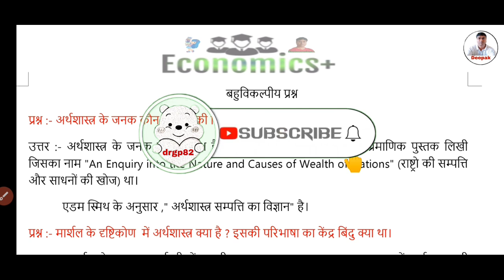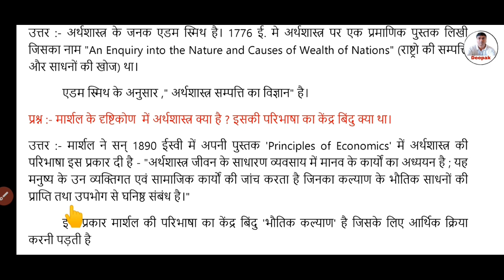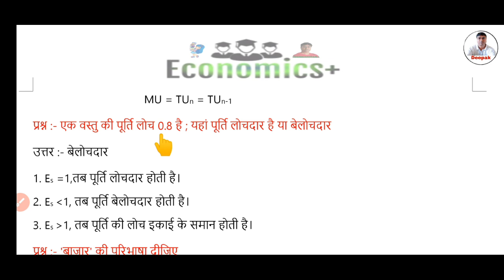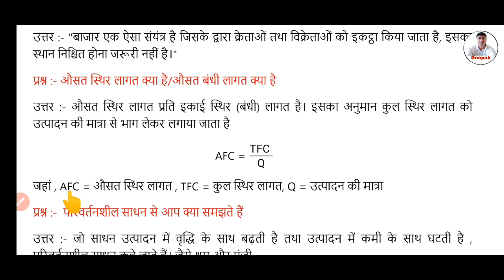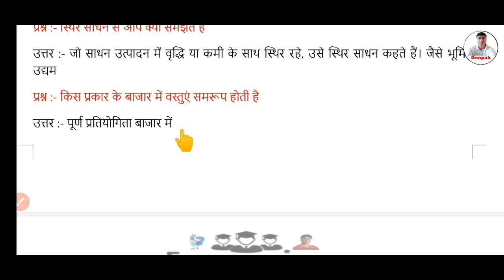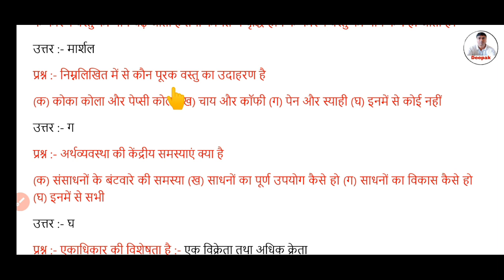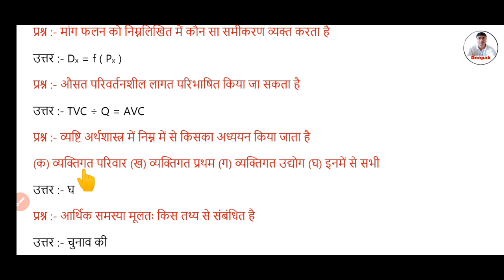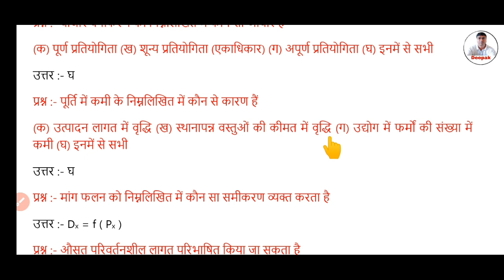वायरल प्रश्न : Class 12th Economics important questions 2023 | Jac Board Class 12th Economics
Class 12th Model Question Solution

class 12 economics new model paper set 2 answer
Jac Board class 12 economics new model paper set 2 answer
Jac Board class 12th economics new model paper
class 12th economics model set 2 Solution
12 history New model paper solution
class 12th economics project rail model paper Set 2 answer
class 12th economics Koderma model paper solution
new model paper set 1 Economics
12th economics Koderma model paper answer 2023
class 12th economics 5 set model paper answer 2023
class 12th pass set model paper kab aaega
Jac Board class 12th 5 5 set Model paper
five set model paper class 12th
12th 5 set model paper Jac board
Jac Board class 12th 5 set model paper 2023
class 12th new 5 set model paper 2023 jac board
Jharkhand Board class 12th new 5 set model paper 2023
Jac board new 5 set model paper 2023
Jac Board class  12th 5 set model paper kab tak aaega
Jack Board class  12 arts 5 set model paper kab tak aaega
Jac Board class  12th exam 5 set model paper 2023
Jac Board class 12th Economics model paper
Economics Objective Model Paper Solution 2023
jac Economics  model paper class 12th
class 12th Economics  model paper Answer 2023
jharkhand Board class 12th Economics  Model set answer 2023
class 12th model Paper Social Science
jac class 10th ka Economics  Model Paper Solution 2023
Class 12th Economics  objective Model Set Answer
Class 12 model paper kaise download Karen 2023
12th Class SST Model Paper jac board
Class 12th Model set jac Board
jac class 12th Objective Model Paper Economics Answer  2023
jac Class 12th Economics  Model Paper objective answer